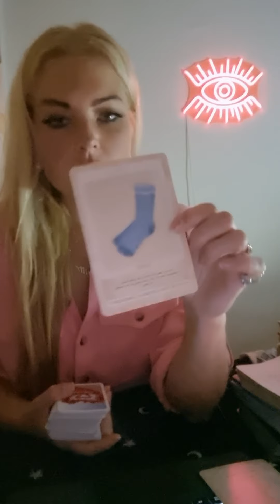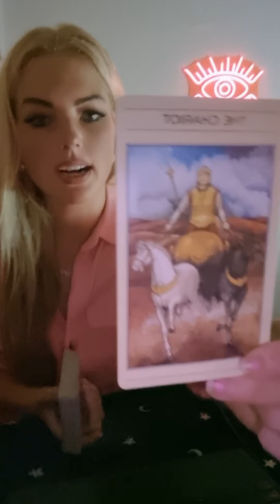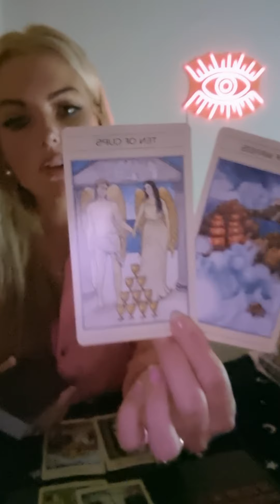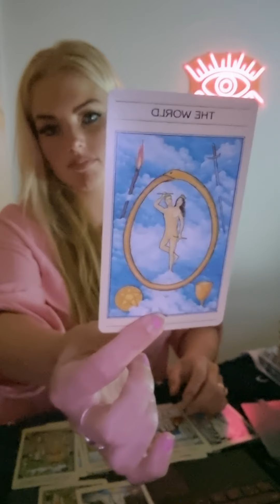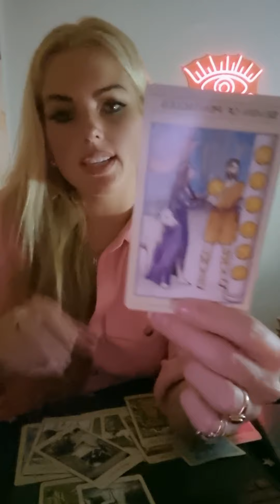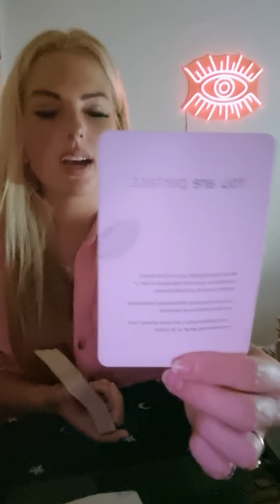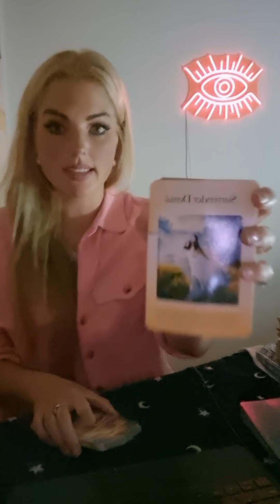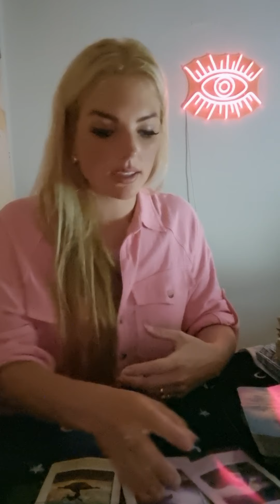VIRGO ❤ it's time you let love in! 💋🥂⚘🔥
This is a general reading and may not resonate with every Virgo out there.